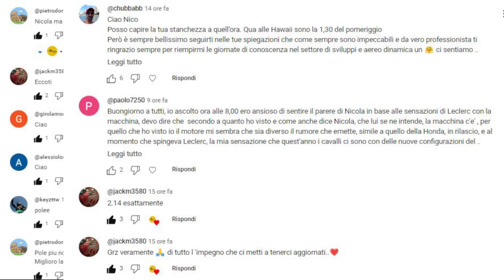F2024 (sf24)... ECCO LE ALTRE RISPOSTE CHE CERCAVO - IN ANTEPRIMA LA NUOVA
🏁 RACING TIME #45-2024 (Puntata #941) TG GIORNO
(RT#45)

67% di sconto su tutti i piani biennali + un coupon di 3 mesi.

***Credits Photo: F1 (X), Ferrari (X), Fia (X), Fabrega (X), Red Bull (X), carpentiers (X), Racing Bull (X), Mercedes F1 (X), Haas (X) e proprie